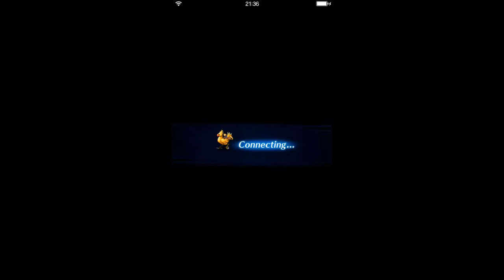【ファイナルファンタジー・ブレイブ・エクスヴァイス】正統派ゲーム実況：その13：「コル荒野」何のために村を探し回ったのか・・・